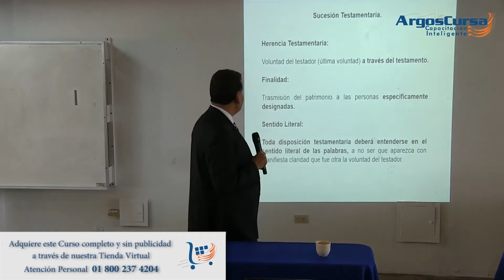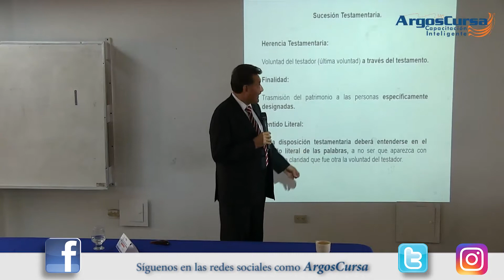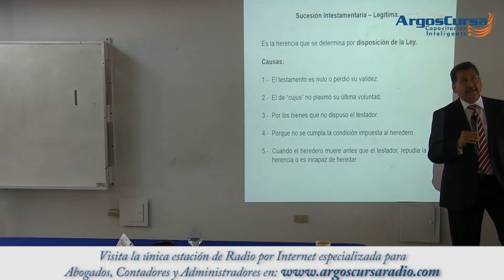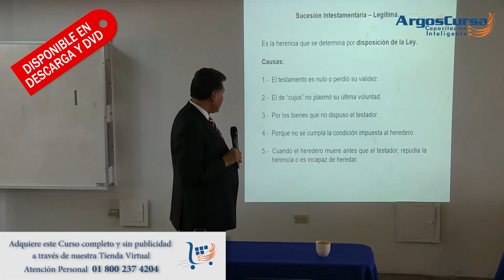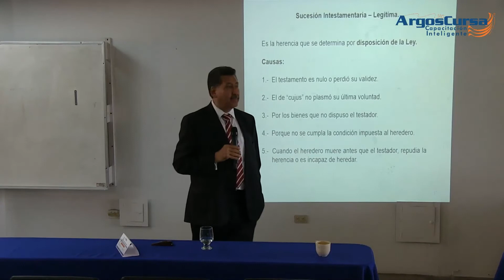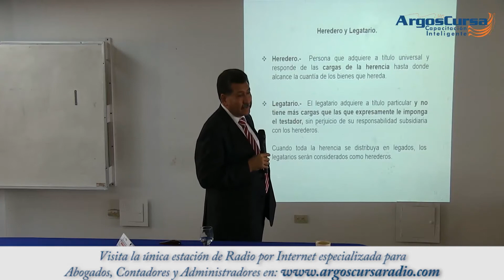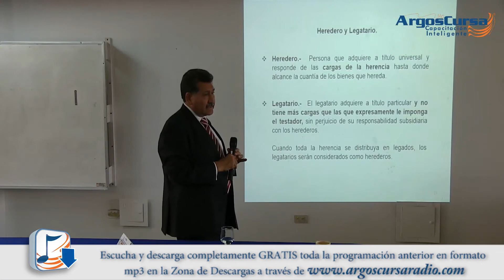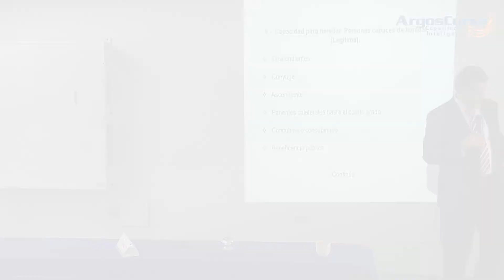Tratamiento Legal y Fiscal de las Defunciones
No te pierdas este excelente curso que tenemos para ti 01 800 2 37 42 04 LADA SIN COSTO para mayor información. Ahora en Descarga y DVD!!!

Imparte: Dr. Fidel Reyes Luera

Visite nuestra tienda virtual para conocer detalles de este y otros cursos que tenemos para usted: